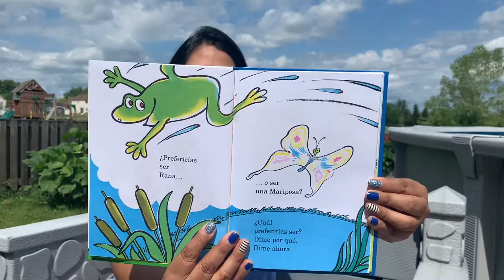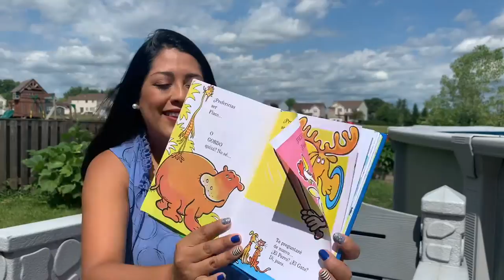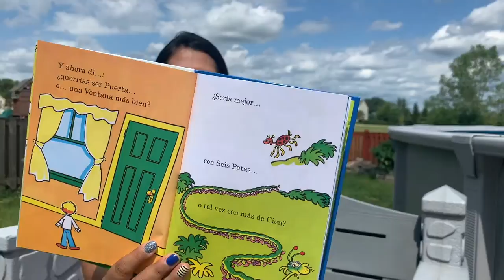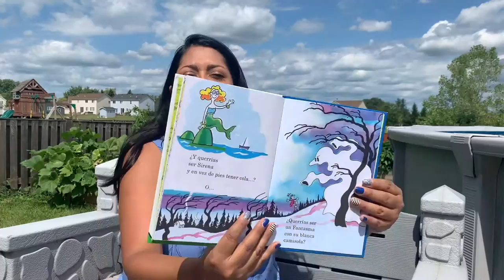Cuento en Español - 8/20/20